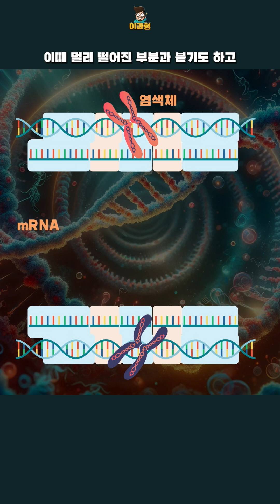유전자는 당신을 결정하지 않는다.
우리는 유전자가 몸 속 어딘가에 존재할 거라 생각하지만 유전자는 우리의 생각과는 조금 다르게 작동합니다.